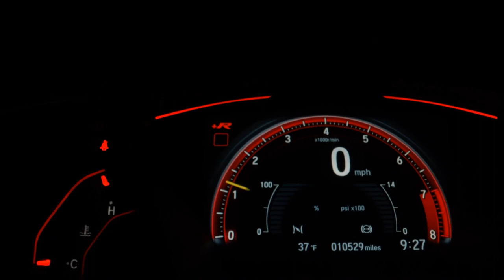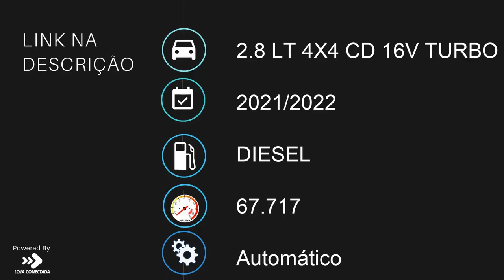CHEVROLET S10 - 2022 - São Bernardo do Campo/SP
IMPECAVEL !!! SEM DETALHES !!! EM GARANTIA DE FABRICA, LAUDO CAUTELAR APROVADO COM ESTRUTURA INTEGRA POREM COM APONTAMENTO DE HISTORICO DE LEILAO FINANCEIRO DE BANCO, POR ISSO O VALOR BEM ABAIXO DA TABELA !!! ACEITAMOS SEU VEICULO NA TROCA E FINANCIAMOS O SALDO EM ATE 60X !!! OBS : VALOR PARA PAGAMENTO A VISTA OU FINANCIADO EM NOSSA LOJA, PARA OUTRAS FORMAS, CONSULTE !!!

Veículo: CHEVROLET / S10 2.8 LT 4X4 CD 16V TURBO
Ano: 2021/2022
Combustível: DIESEL
Portas: 4 PORTAS
Câmbio: Automático
Cor: BRANCA
KM: 67.717

✅ Air Bag
✅ Alarme
✅ Ar Condicionado
✅ Ar Quente
✅ Capota Marítima
✅ Desembaçador Traseiro
✅ Direção Hidráulica
✅ DVD Player
✅ Encosto de Cabeça Traseiro
✅ Freio ABS
✅ GPS
✅ Protetor de Caçamba
✅ Rádio
✅ Rádio e MP3
✅ Retrovisor Fotocrômico
✅ Retrovisores Elétricos
✅ Tração 4x4
✅ Travas Elétricas
✅ Vidros Elétricos
✅ Volante com Regulagem de Altura
✅ Kit Gás
✅ Air Bag Lateral
✅ Kit Multimídia
✅ Trio Elétrico
✅ Piloto Automático
✅ Farol de Neblina
✅ Entrada USB
✅ Bluetooth
✅ Android Auto
✅ Apple CarPlay
✅ Tração ASR